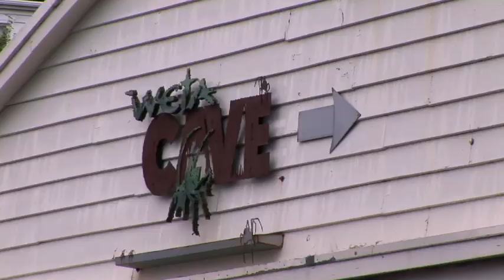ArtsCareer Visual Artist Profile: Shari Finn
Shari Finn is a model maker from Western Australia now working at the world famous Weta Workshop in Wellington, New Zealand. She studied at the Claremont School of Art and the West Australian Academy of the Performing Arts, beginning her career at FOX Studios in Sydney.

In this video Shari talks to ArtsCareer about how she became a model maker and what her work involves. Since arriving at Weta Shari has worked on Lord of the Rings, Avatar and District 9, amongst many other films.

artscareer.com.au is an online professional development resource for artists and arts educators working in all art forms.